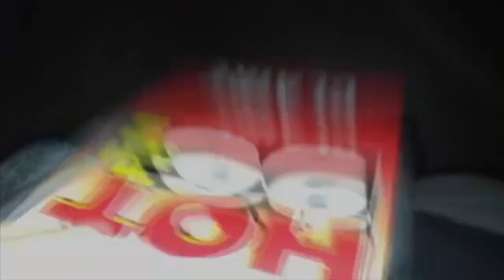Hot 96 Olde Courthouse Catacombs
Gettin scared